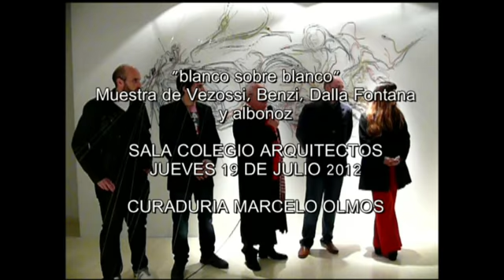BLANCO SOBRE BLANCO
Secuencias de la muestra de Vezossi, Benzi, Albornoz y Dalla Fontana en el colegio de Arquitectos de Santa fe, con la curaduría de Marcelo Olmos.